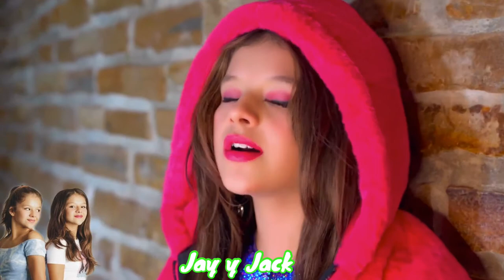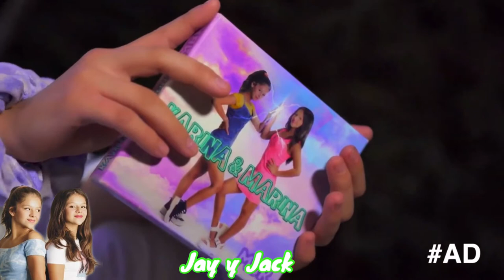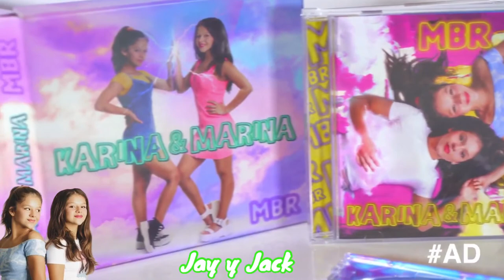MBR Videoclip oficial Nueva canción de Karina y Marina Project MBR video musical